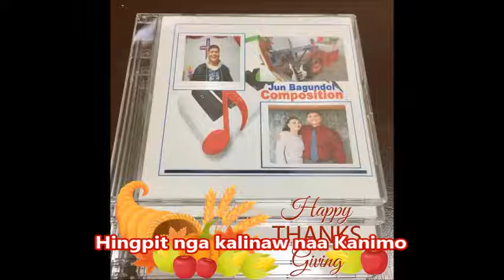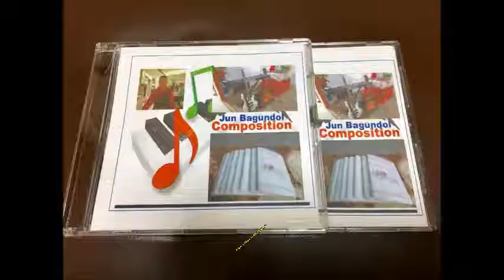PASALAMATAN KA - Karaoke